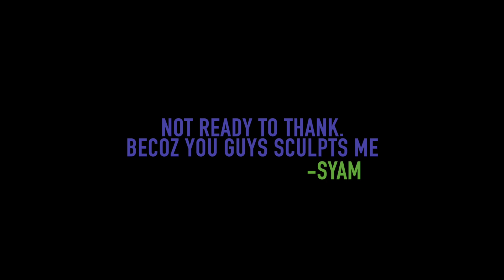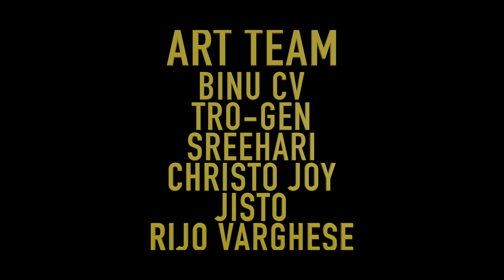Thrikona sidhandham (ത്രികോണ സിദ്ദാന്തം) | Malayalam short film | FentX | Syam Krishna Kalarickal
Thrikona sidhandham is a 2020 malayalam short film written, editing & directed by syam krishna kalarickal & produced by FentX Productions.. story revolves three characters were starting their debate on a rape case and forwarding to their own indivitual backstories. This film speaks about three perspectives of different types of characters and their stories.

Short film : Thrikona sidhandham
Producer : Fentx Production
Writer, editing, direction: Syam krishna kalarickal
Dop: Mahy suresh
Technical head: Manu Francis
Lyrics: Nejumal Nazeer
Associate directors : Alwin david, Achu Sebastian
Associate editor: Tro-Gen
Story idea: Ramu J Chandran, Harigovind
Art Team: Binu CV, Jisto, Sreehari, Christo Joy, Tro-Gen
Illustration and Animation: Syam krishna kalarickal, Vaisakh
Sound department: Charles Devassy, Melbin Johny
Cast: Vaisakh, Rijo Varghese, Anu Varghese, Johny, Siril PS